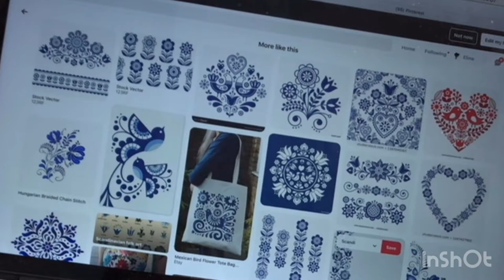Moth Watercolor Painting Inktober 2019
Painting a Moth for 2019 Inktober. No talking, just music and beautiful light filtered by the tree in our garden. I made this video with my phone to see if I could do more than the usual flat-lay time-lapse video.
You can see all Moth paintings on instagram, @elinestolp. Hope you enjoy it!

Musician: Jef

Materials used:
- Cobalt Turquoise Winsor&Newton Watercolors
- Pentel Aguash water brush pen